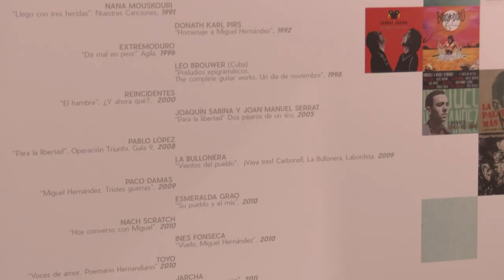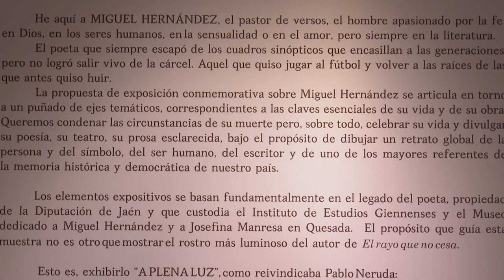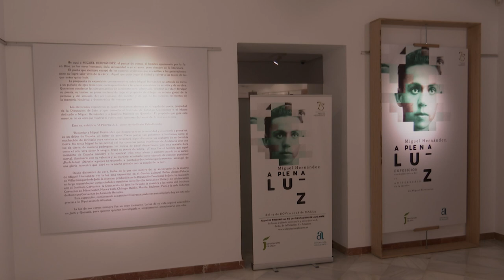Ya se puede visitar la exposición "Miguel Hernández, a plena luz" en Alicante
La Diputación de Alicante acoge por primera vez la exposición 'Miguel Hernández, a plena luz' dedicada a la vida y obra del poeta.

El presidente de la institución, Carlos Mazón, y la vicepresidenta primera y diputada de Cultura, Julia Parra han inaugurado la exposición que ha contado con la presencia del presidente de la Diputación de Jaén, Francisco Reyes, del diputado de Cultura jienense, Ángel Vera, y del comisario de la muestra, Juan José Téllez.